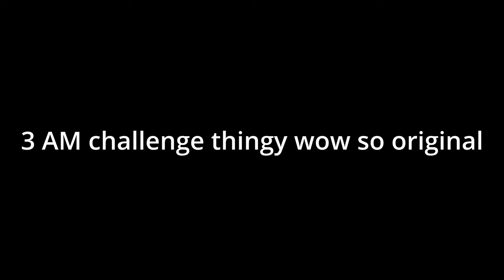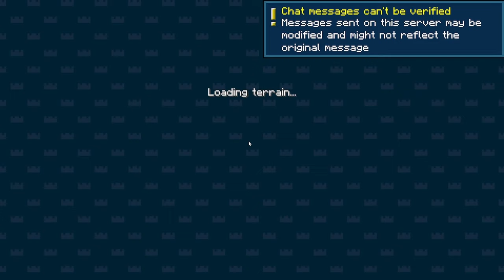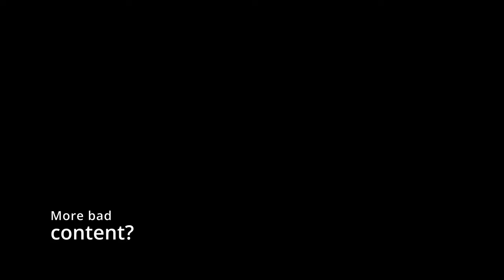I beat famous people at block game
Ronin beats some famous people on a minecraft server